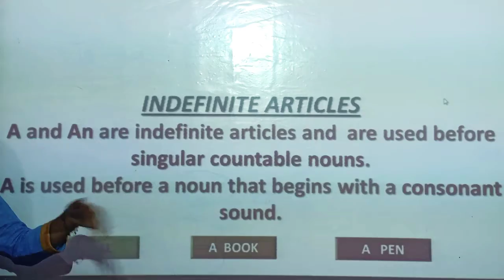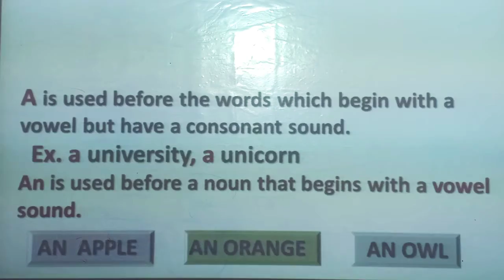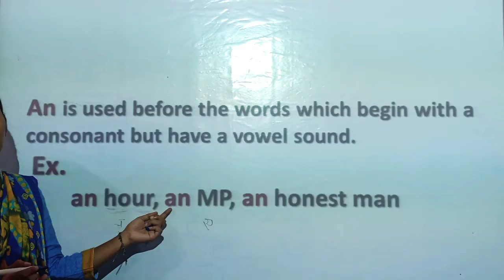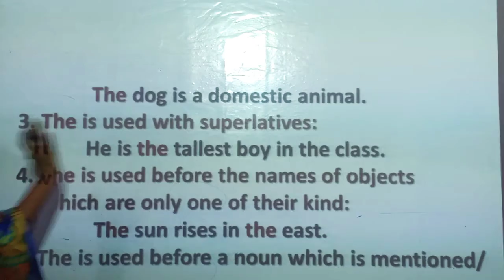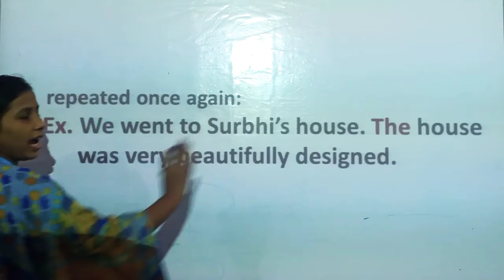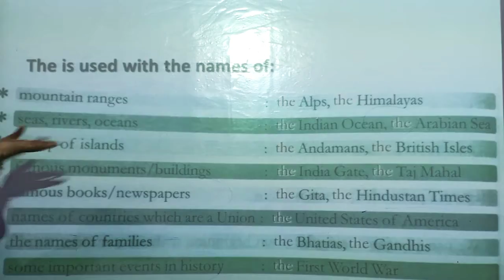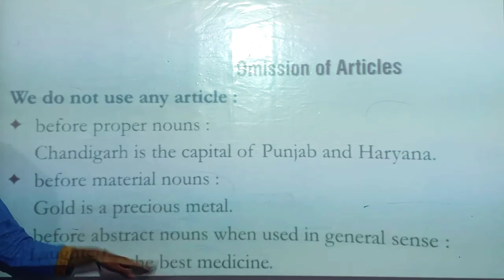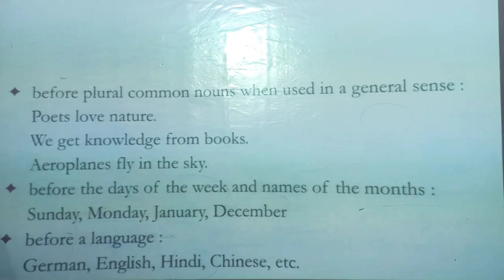English Grammar |Articles|Class 4th|Chapter 7|Online Classes| Divine Interactive School